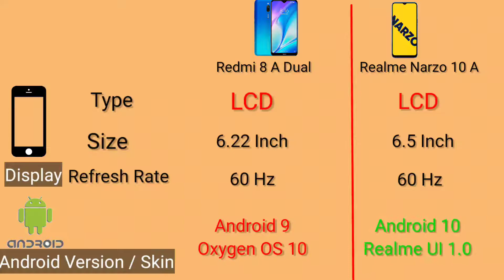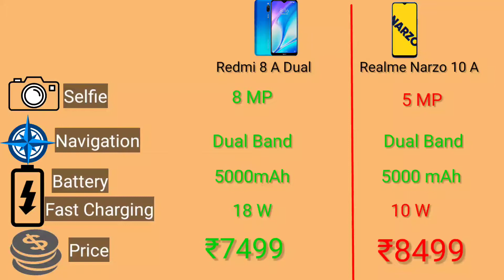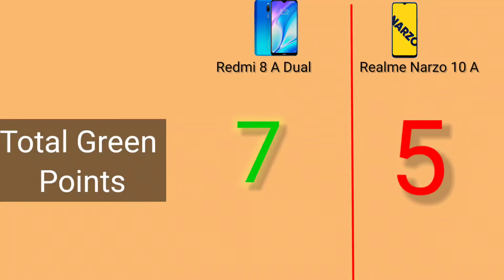Realme narzo 10a vs redmi 8a dual | Best Smartphone Under 10000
This video is for the specifications comparison between Redmi 8A Dual vs Realme Narzo 10A.
This is the battle for best phone under 10000.
All those who are searvhing for top mobiles under 10000 this comparison can be helpful.

Top mobile under 10000.